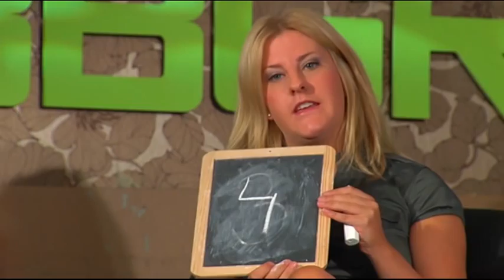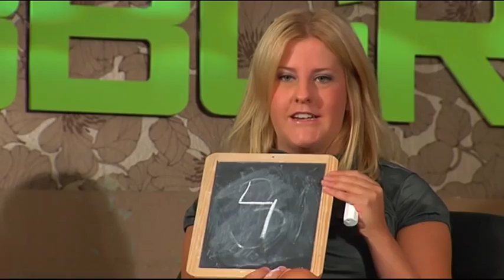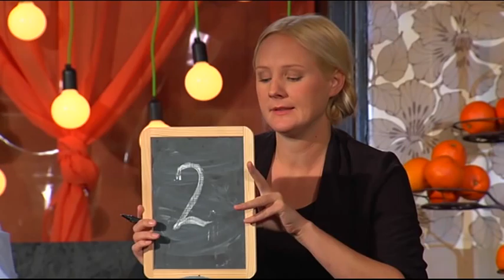Jobbgrillen: Grillning av Folkpartiets Gulan Avci [DEL 2/2]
Fyra unga entreprenörer grillar Gulan Avci (FP) om ungdomsarbetslösheten. Gulan talar om jobb och integration.